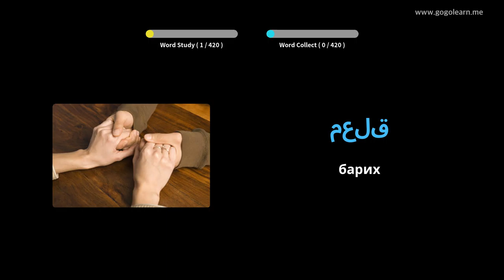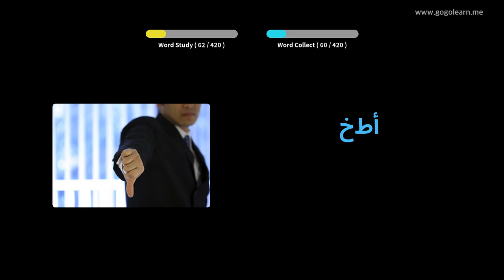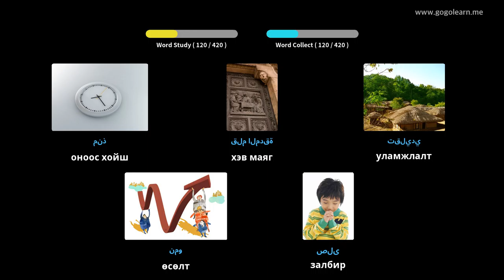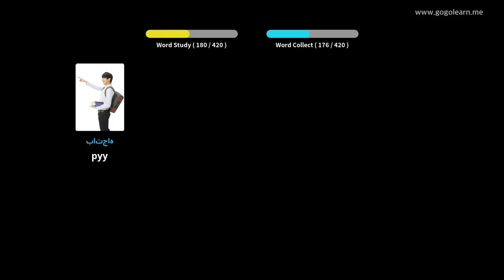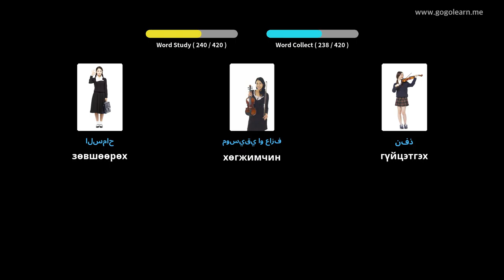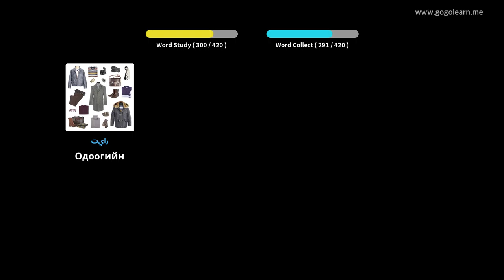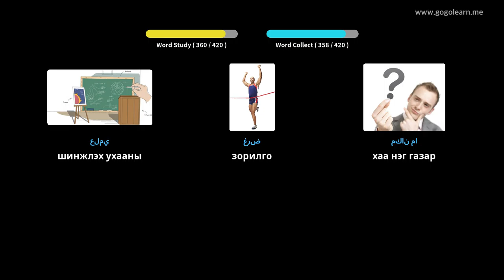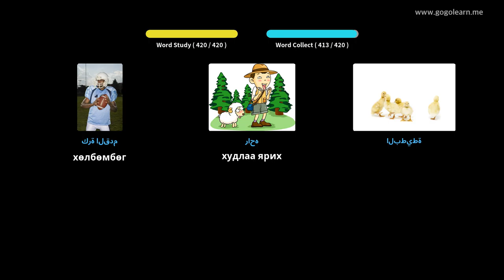Араб хэлний тайлбар толь 2-р сургууль | Golearn